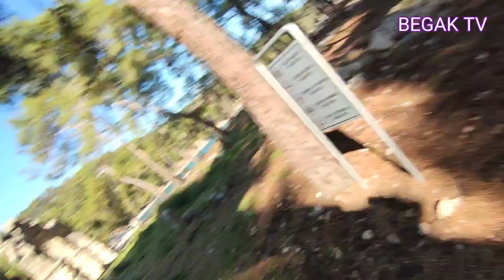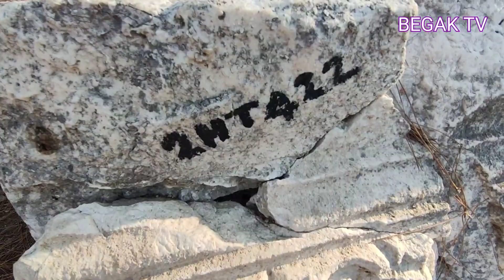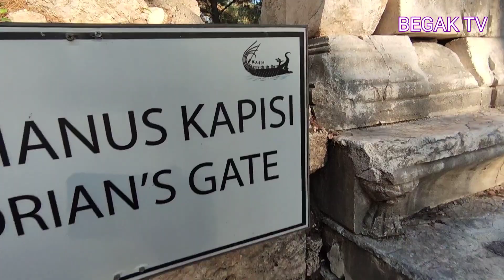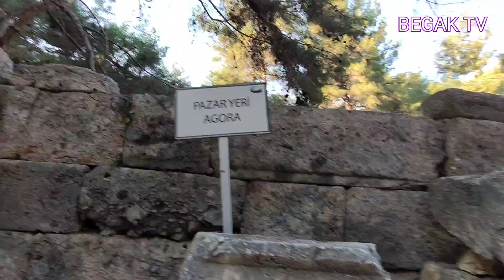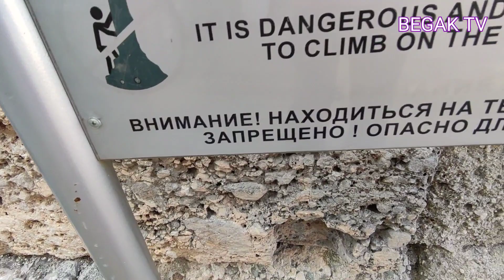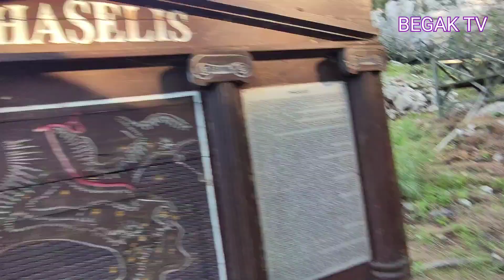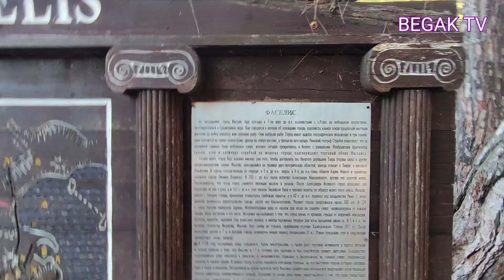Древний город богов или людей, очень интересно! 7день/ 3сезон /дневникавиатора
Прошли успешно переговоры, но, то что я увидел потом... меня поразило!